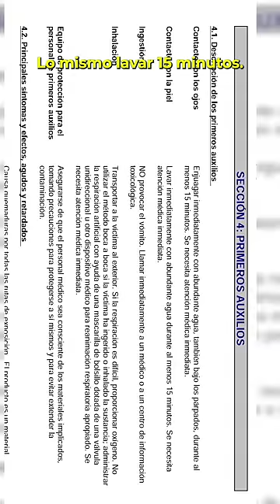VERTIDO DE ÁCIDO CLORHÍDRICO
MI LIBRO:
EN AMAZON